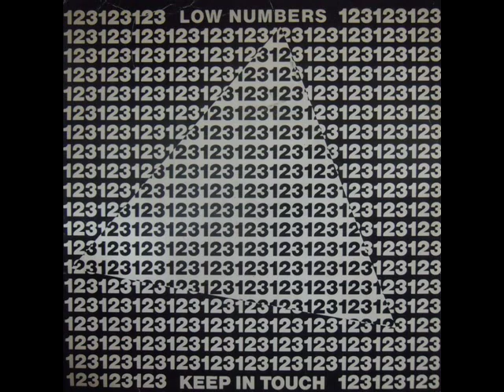Low Numbers - 1.Keep In Touch